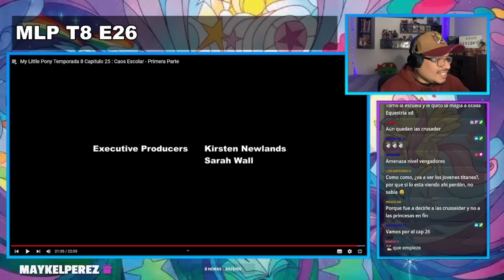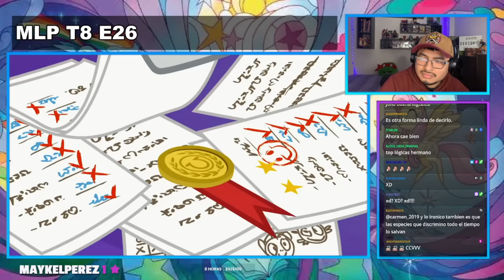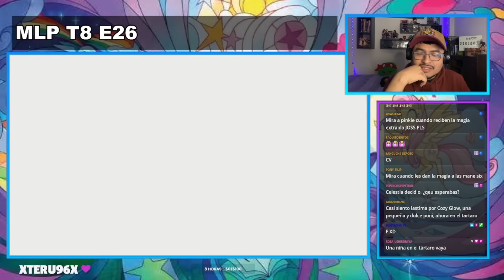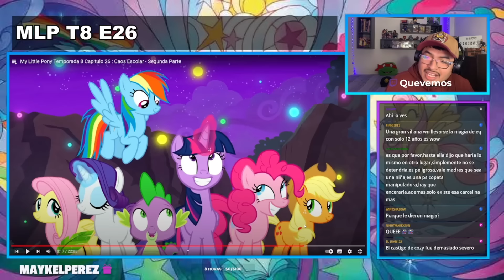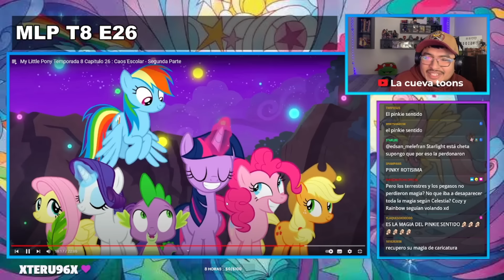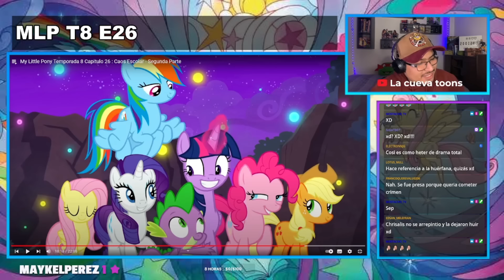😱PEQUEÑA MALDAD 😱 | 🐴 FINAL MY LITTLE PONY 🐴 E26 T8